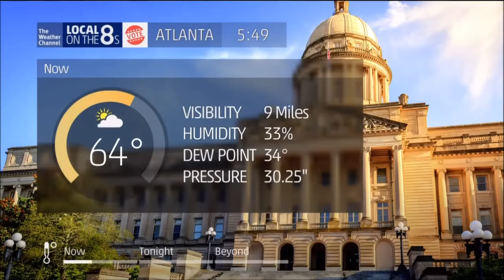Atlanta, GA IntelliStar2 - Election Day 2014